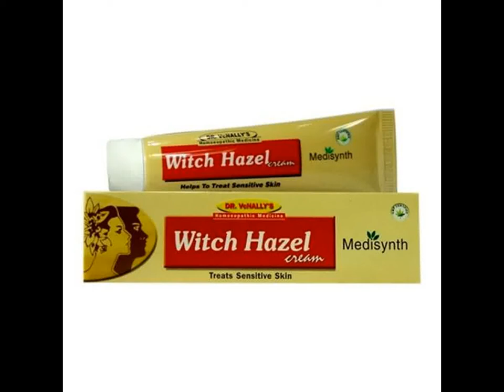Medisynth Witch Hazel Cream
Witch Hazel Cream is a water – soluble cream based remedy with homoeopathic formulations, that have been used for generations, for sensitive skin.

Witch Hazel Cream helps tone up facial skin and muscles to smooth away wrinkles and crow’s feet. It’s ingredients double up as a sun-screen and help prevent sun burn, while also facilitates in lightening the skin.

Being water soluble cream, it can be easily absorbed by the skin.It is formulated to effectively heal capillary bleeding thus clearing skin of acne, blotches, spots and warts.